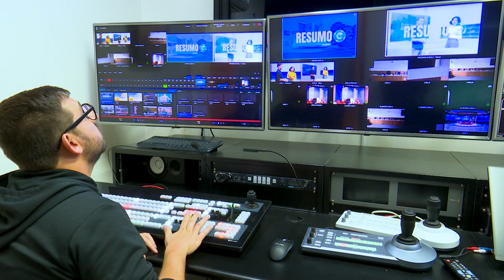Chamada do Resumo da Semana - TV Câmara